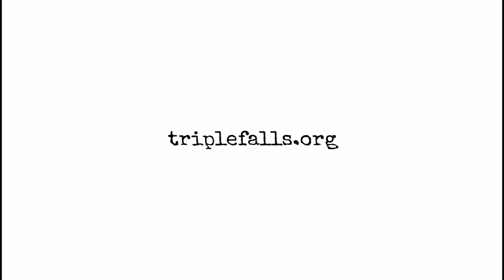Liz Draper - Before November Reigns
Liz Draper performs “Before November Reigns” an original piece in the cast studio on October 27th 2021.